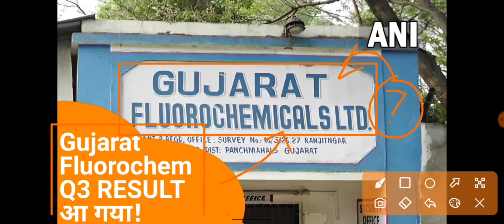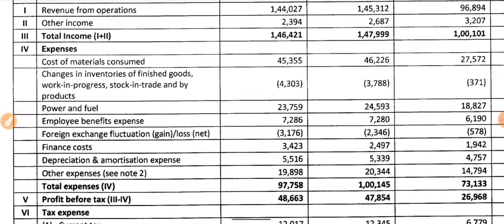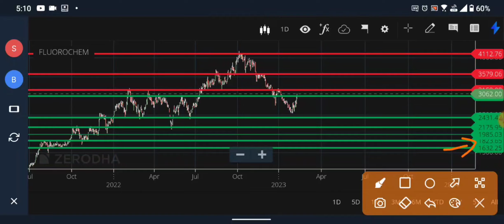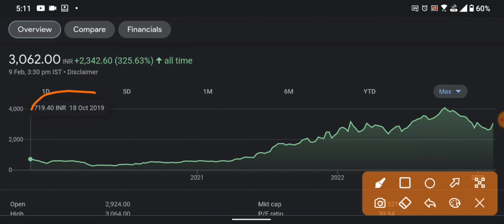GUJARAT FLUOROCHEMICALS Q3 RESULTS 2023 धमाका| FLUOROCHEM NEWS | GUJARAT FLUOROCHEMICALS LATEST NEWS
GUJARAT FLUOROCHEMICALS Q3 RESULTS 2023 धमाका | FLUOROCHEM NEWS | GUJARAT FLUOROCHEMICALS LATEST NEWS | GUJARAT FLUOROCHEMICALS DIVIDEND | GUJARAT FLUOROCHEMICALS SHARE NEWS